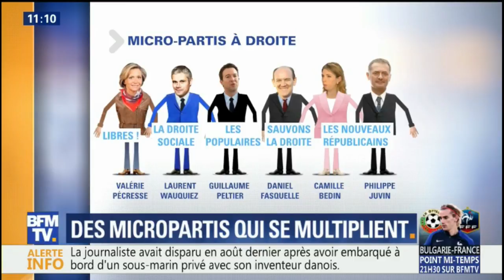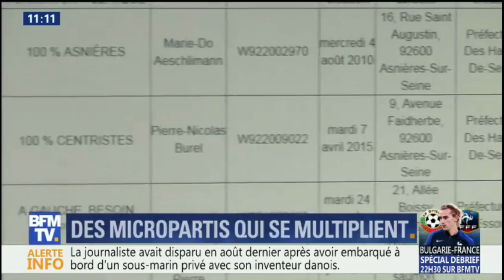Reportage sur les micropartis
Reportage sur les micropartis, diffusé sur BFM TV le 7 octobre 2017.